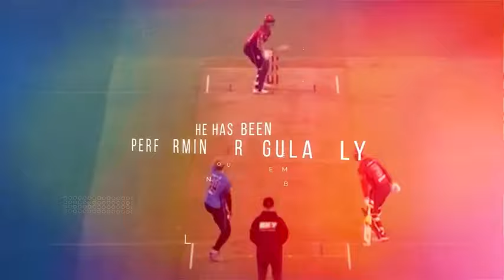James Seymour, High Performance Coach - Elite Cricket Academy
We are delighted to announce that @James Seymour has joined the Elite Cricket Academy coaching panel as a High-Performance Coach. James Seymour (Jimmy) has played for the Victorian State Men's Team 2021, Melbourne Renegades in the last season's Big Bash League and Melbourne Stars. Jimmy has completed The Representative Accreditation Course (formerly known as Level 2) and has vast coaching experience, being coached by some of the best coaches in the country. He has scored a ton of first-class centuries, including an epic ton at MCG against a New South Wales bowling line-up featuring Nathan Lyon, third on Australia's all-time list of wicket-takers.

It is a fantastic opportunity to be coached by one of the best cricketers in the Western Region. for more details and enrolment. Alternatively, call Elite Cricket Academy on 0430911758 to discuss. Enrol today to get started and kick start your preseason preparation.